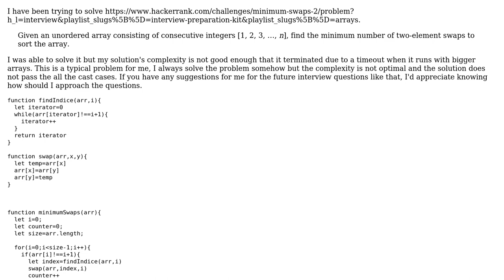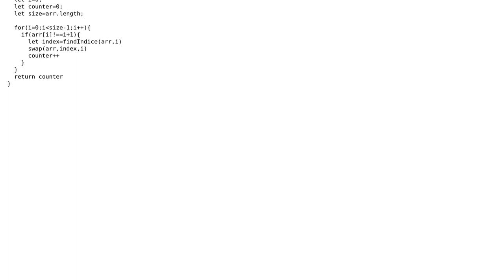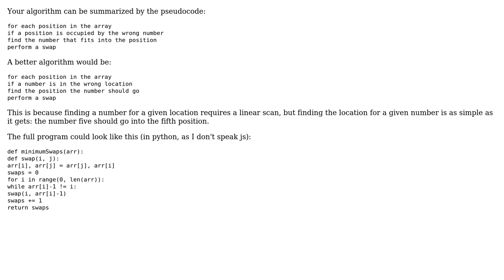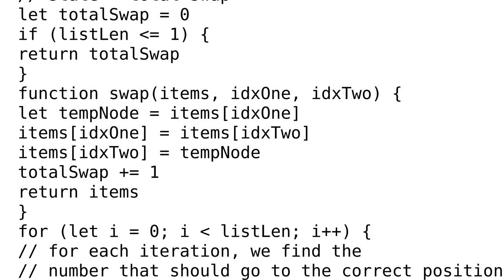Code Review: Minimum swaps algorithm terminated due to timeout (2 Solutions!!)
Code Review: Minimum swaps algorithm terminated due to timeout

With thanks & praise to God, and with thanks to the many people who have made this project possible! | Content (except music & images) licensed under CC BY-SA | Music | Images & others | With thanks to user Ugur Yilmaz user R.R user Rainer P. user 200_success and the Stack Exchange Network Trademarks are property of their respective owners. You are responsible for your own actions.